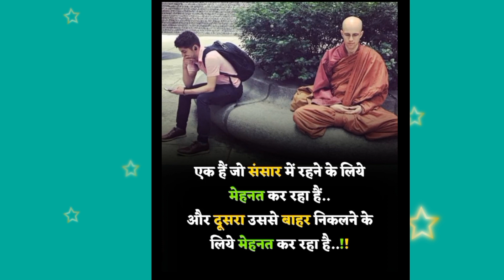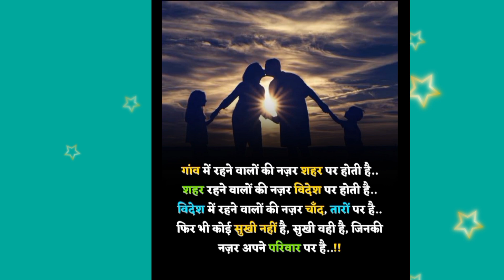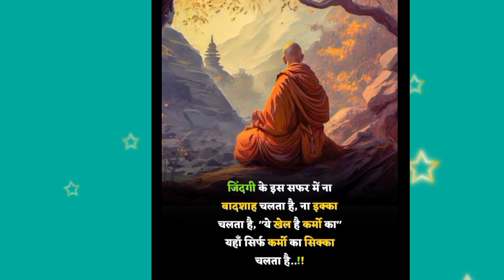motivation video in hindi । motivational story । बेस्ट मोटिवेशनल विडियो। success motivational video।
motivational video
motivational story